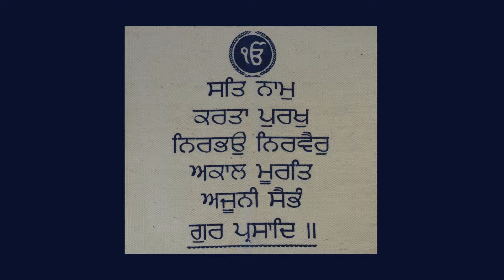Gurbani Vichar Canada - Martin Singh (Episode 2015 19A YT)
Martin Singh talks about his journey of becoming a Sikh while being born in a Christian family.

Gurbani Vichar Canada is a weekly Sikh Religious program broadcast on Vision TV every Saturday at 10:30 AM ET across Canada.